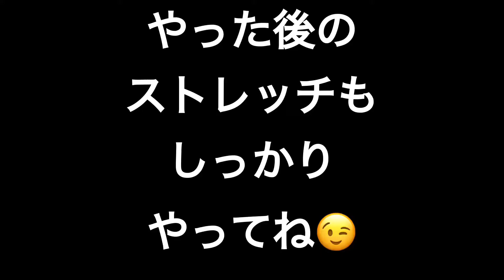ダンスエクササイズ おうちエクササイズ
三種類繋げてます(o˘◡˘o)